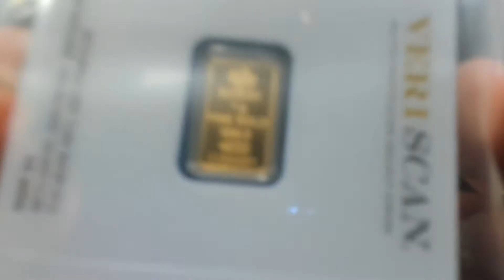Keri's HP Certified Gold Bar break